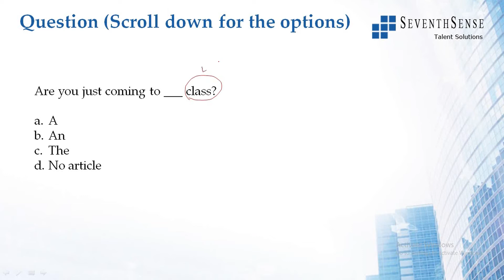Articles Solution to Question 1 - 01062020